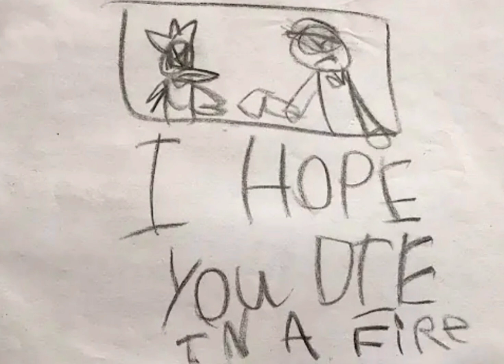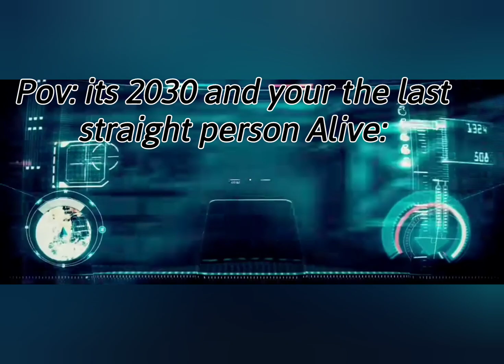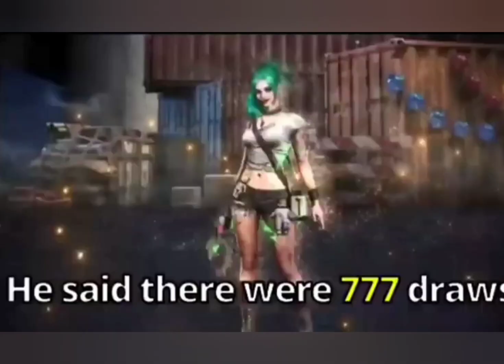memes that ylyl